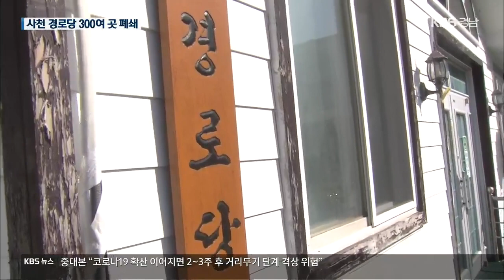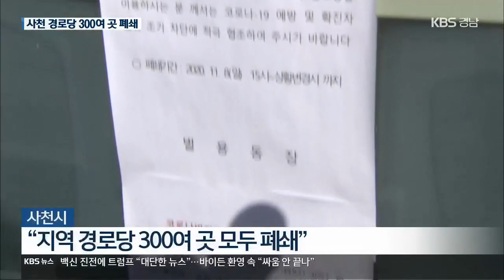사천 경로당발 감염 확산 노인 7명 확진…경로당 300곳 폐쇄 | KBS 201110 방송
[앵커]

 코로나19 소식으로 7시 뉴스 시작합니다.

 오늘 경남에서는 총 10명의 신규확진자가 발생했는데 사천에서만 9명이 나왔습니다.

 특히, 경로당에서 확진자와 접촉한 70~80대 고령층이 집단 감염되면서 우려가 커지고 있습니다.

 사천시는 비상입니다.

 추가 감염을 막기위해 지역 경로당 300여 곳을 모두 폐쇄했습니다.

[리포트]
  경로당 출입문이 잠겼습니다.

  경로당을 폐쇄한다는  안내문이 붙어 있습니다.

  코로나 확산을 막기 위한 조치입니다.

  이 경로당을 다녔던 70대 여성 A씨가 지난 8일 코로나19 확진 판정을 받았습니다.

  그 후 접촉자 검사에서 6명이 추가 확진됐습니다.

  모두 칠팔십(70~80)대 노인들로, 고혈압과 당뇨 등 지병을 갖고 있습니다.

  경로당에  자주 왔던 주민은 모두 26명, 사천시는 임시 선별진료소를 마련해  26명 모두 진단검사를 받고 2주간 집에 머물도록 했습니다.

 [의료진 : "지금부터 2주 동안 자가격리를 해야 하거든요. (집에 있으라고?) 집에 있어도 가족들이랑 최대한 접촉하면 안 되고."]

  사천시는 나이 많은 노인들이 모이지 않도록 지역 경로당 300여 곳을 모두 폐쇄했습니다.

  추가 확진자가 나온  목욕탕을 조사한 결과 접촉자로 분류된 50명에 대해 진단 검사를 실시했습니다.

  또, 확진자들의 나이가 많은 만큼  치료에도 초점을 맞추고 있습니다.

 [송도근/사천시장 : "새로운 이동 장소 여부 등에 대해서도 계속해서 조사를 해 나가는 등 사천시에서 지역사회 감염이 확산하는 것을 막는 데 모든 행정력을 집중하도록 하겠습니다."]

  확진자들의 동선을 따라 밀접 접촉자로 분류된 주민 50여 명이 오늘 추가로 검사를 받아 확진자가 더 나올 가능성도 있습니다.

  촬영기자: 변성준